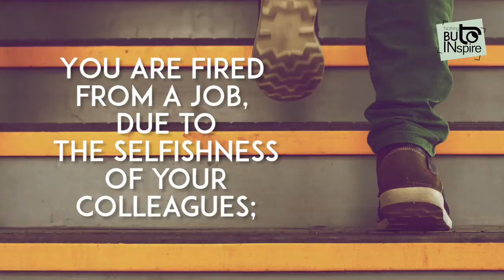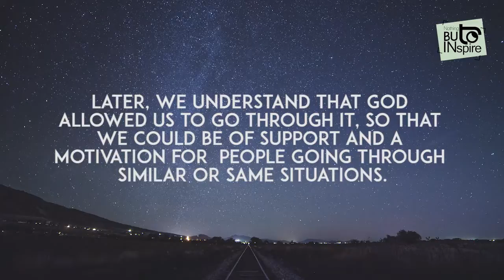Your Response Matters | Nothing But To Inspire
How would you respond, when things around you aren't going all good? You might be wondering why everything happened that way in the first place.

Is there a purpose behind every situation in our life?